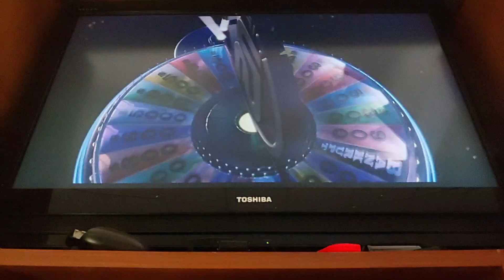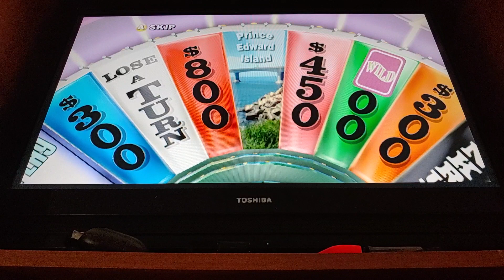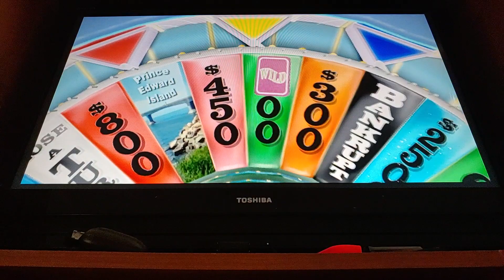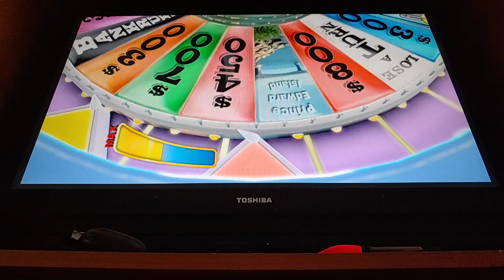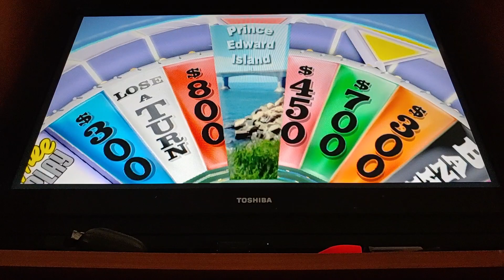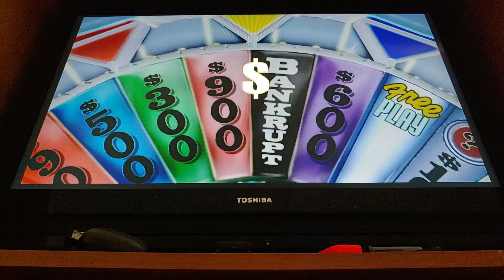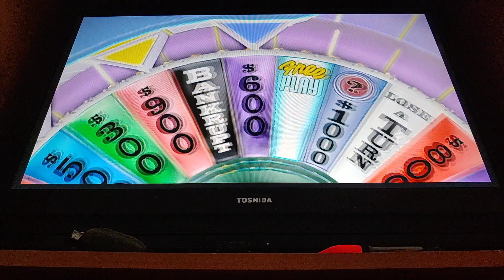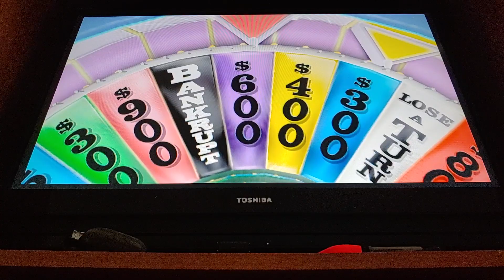Let's Play Wheel of Fortune (Wii) Game 23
I did not expect myself to fail the bonus round again...